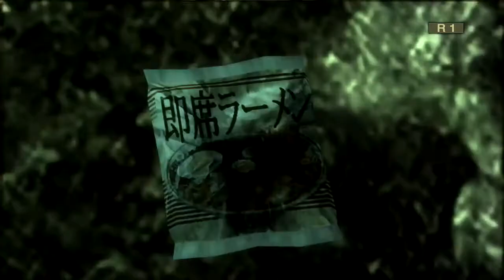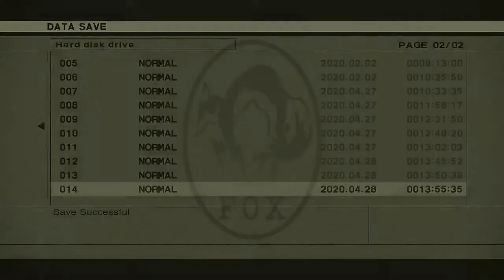SNAKE AND EVA MEET IN THE CAVE BEHIND THE WATERFALL - Metal Gear Solid 3: Snake Eater (PS3)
Snake meets Eva behind the waterfall.

This video is part of my playthrough playing Metal Gear Solid 3: Snake Eater HD Edition, third game in the Metal Gear "Solid" saga, dubbed and subtitled in English and no commentary.
I've also done playthroughs of the MSX versions re-released on PS3 and MGS1 and MGS2, check my playlists!

Metal Gear Solid 3: Snake Eater was a game originally released for Playstation 2 (PS2).

Release data:
Metal Gear Solid 3: Snake Eater HD Edition (2011) / Included in Metal Gear Solid: The Legacy Collection (2013)
Genre: Action / Stealth
Platform: Playstation 3 (PS3)
Developer: KCEJ, Bluepoint Games
Publisher: Konami

Recorded at 60 fps with Live Gamer Portable 2 - GC510.